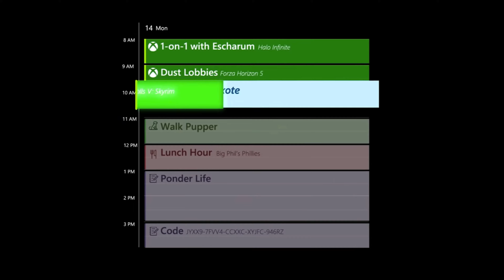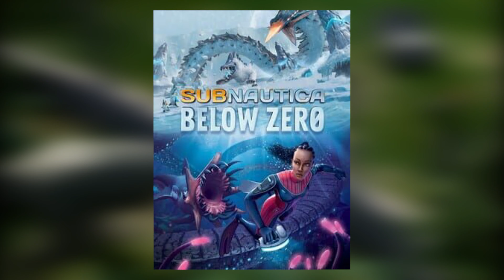Xbox feiert den Earth Day - so möchte das Unternehmen nachhaltiger werden | News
Xbox kündigt ein Earth Day Bundle im Game Pass an und einige andere Events in Spielen wie Forza Horizion 5, oder im Xbox-Gaming-Menü. Dazu veröffentlichte das Unternehmen kürzlich Pläne im Xbox Sustainability Wire-Beitrag verkündet.